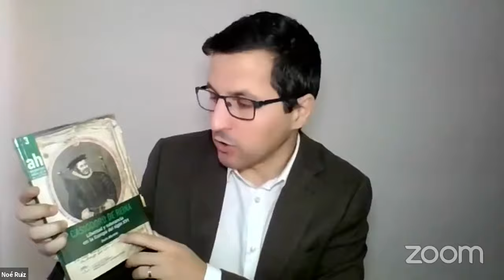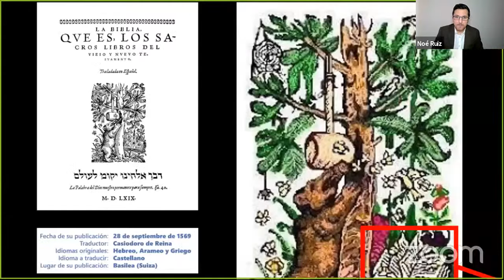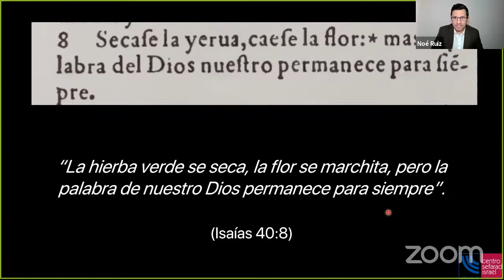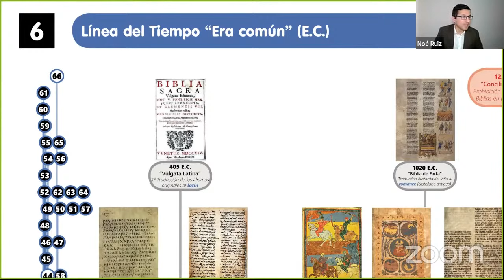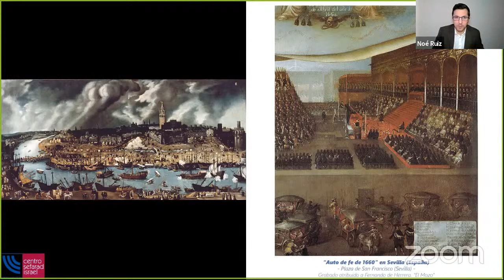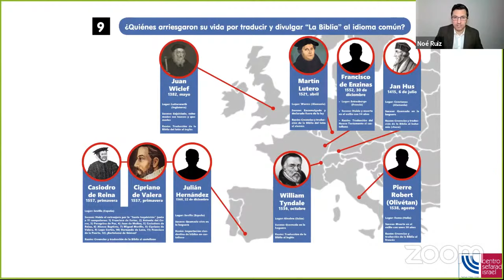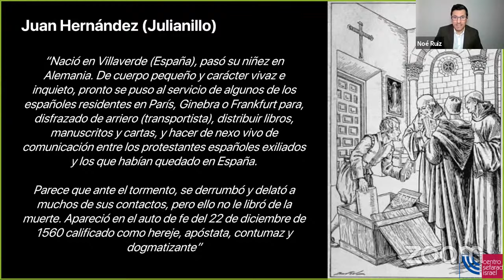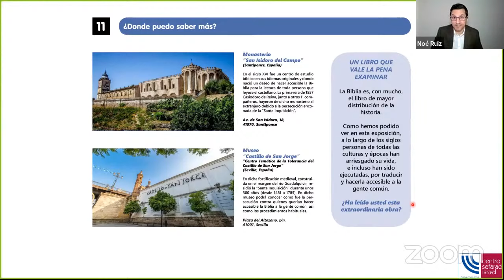La Biblia del Oso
“La Biblia, que es, los sacros libros del Viejo y Nuevo Testamento. Traducida al Español”, más conocida como “La Biblia del Oso”, es la primera traducción completa de “La Biblia” al castellano teniendo como base textual los manuscritos hebreos y griegos disponibles en aquella época, más concretamente en 1569.

Esta “Biblia del Oso” se presentaba sin mencionar al traductor ni el lugar de impresión debido a que dicha traducción se publicó en la clandestinidad. La Iglesia Católica se opuso con intensidad a los intentos de traducir la Biblia a los idiomas comunes, argumentando que los únicos idiomas adecuados eran el hebreo, el griego y el latín.

La exposición “La Biblia del Oso”, organizada por el Centro Sefarad-Israel y la asociación “La Biblia y su traducción”, nos ofrece un recorrido por la historia de esta primera traducción al castellano, que tuvo una gran influencia en la sociedad de su época. No en vano, hay que tener en cuenta que, aunque los primeros 36 libros de la Biblia los escribieron israelitas, para el siglo tercero antes de cristo muchos judíos ya no entendían el idioma hebreo.

Comisariada por Noe Ruiz, graduado en Hebreo Clásico por Laurel University (EEUU), la muestra podrá verse en las salas de exposiciones de Centro Sefarad-Israel del 5 de octubre al 16 de diciembre.

La muestra será inaugurada de forma online con esta conferencia a cargo del comisario Noé Ruiz.